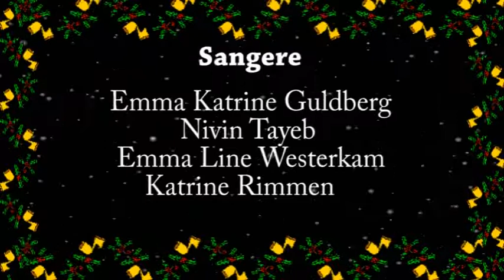Aalborg Julen synges ind af Fri-Stedet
Vel nok de bedste "Syng Aalborg-Julen" ind" tv-udsendelser der nogensinde er produceret her i byen. Fri-Stedets helt fantastiske børn og unge gi'r den hele armen og charmerer alt og alle med deres sangtalent og humør. Text og musik er nærværende og oppe på beatet, ligesom kulissen med halmballer, isbjørne og levende dyr fra Fri-Stedets egen afdeling, Farmen. Total hygsom julestemning over hele linien. Det var en kæmpe fornøjelse at producere disse 10 sange, som blev vist nærmest i døgndrift over Aalborg+ lokal-tv. Årets klart bedste julegave til seerne. Lavet i samarb. m. Aalb. Produktionsskole.